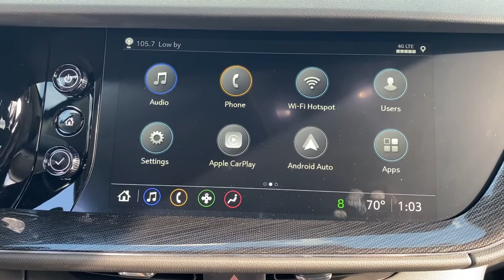2023 Buick Envision Clintonville, Shawano, New London, Appleton, Green Bay, WI 15020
Ebony Twilight Metallic New 2023 Buick Envision Preferred available in Clintonville, Wisconsin at Klein Chevrolet. Servicing the Shawano, New London, Appleton, Green Bay, WI area.

Klein Chevrolet
111 W. Madison St

Ebony Twilight Metallic 2023 Buick Envision Preferred 4D Sport Utility AWD 2.0L TurbochargedbrbrBuy from the highest rated dealership in Northeast Wisconsin. Google rating of 4.5!!! Our non-commissioned sales staff members are paid to find you the right vehicle at the right price!